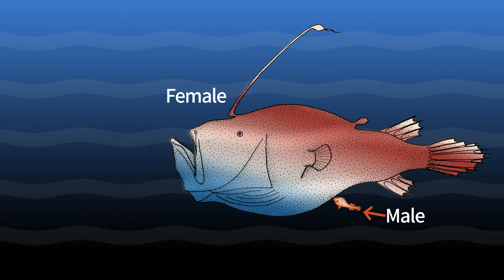D05e Sexual Dimorphism